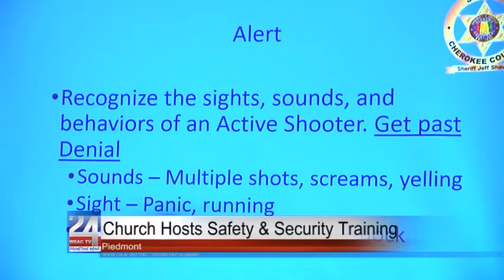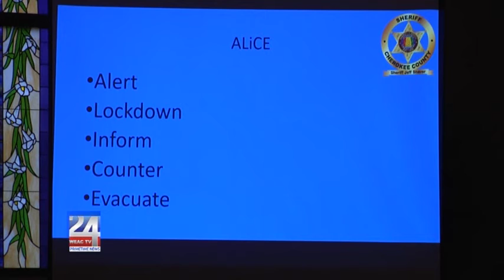Piedmont Church Host Safety and Security Training